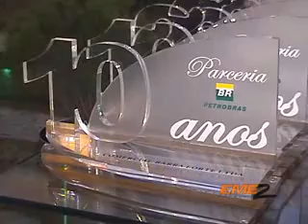EME2 Produções e Eventos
Atividades da EME2 Produções e Eventos, organização completa, decoração, alimentação, som, show, criação de troféus, recepção, cerimonial, cobertura em vídeo SD e HD com jornalista e direção, fotografia, buffet completo, lembranças...
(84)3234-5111